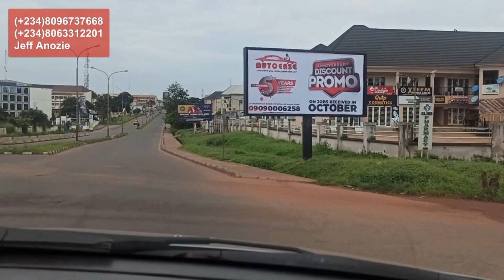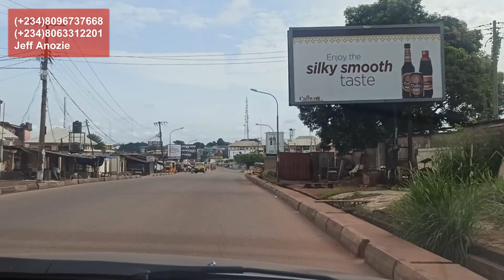ENUGU NIGERIA Driving from Independence Layout to Holyghost Ogbete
See what Mondays in Enugu now look like. Tuesday is the new Monday now. We drove through town to show you what Sit-at-home looks like in Enugu - 11th October 2021.

VIDEO CONTENT
0:00 Umunano St.
1:06 Hillview St.
2:07 ESBS Junction
2:17 NTA Road
2:50 FSP Ave
3:18 WAEC Roundabout
3:35 Upper Presidential Road / Umuamulu St
3:50 Okpara Square
4:10 Presidential Rd
5:10 O'Connor St
5:38 Eastern Shop
5:40 Nnamdi Azikiwe Stadium
5:45 Ogui Road
7:29 Artisan Market
7:32  Ogui Rd
8:14 Fire Service
9:00 Computer Village
9:20 Ogui roundabout
9:30 Abakaliki Road
10:15 Park Avenue
11:15 GRA
12:40 Polo Park Mall Road
13:10 Abakaliki Rd
13:28 All Saints
13:38 Garden Avenue
15:10 Okpara Avenue
16:34 Holy Ghost Roundabout
16:50 Ogbete Main Market
17:15 Holy Ghost
18:05 Ziks Avenue
19:37 Edinburgh Rd
20:10 Obiagu junction
20:15 Edinburgh rd
20:55 Odoeze St/ Annang St
23:00 Nkpokiti
24:00 Presidential rd